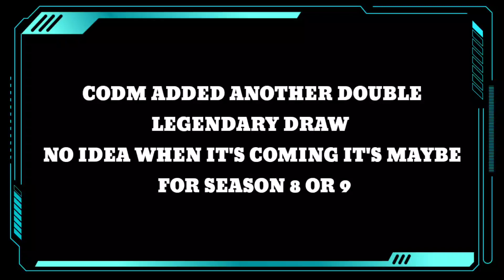NEW DOUBLE LEGENDARY DRAW AGAIN? CODM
Come true